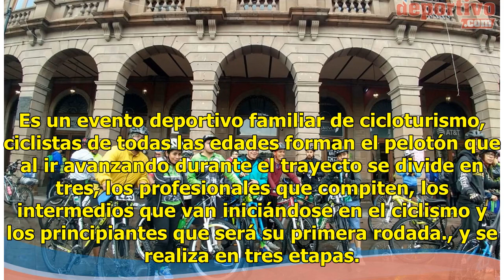VIDEO: Arrancó Clásica Rodada Autogestiva rumbo a Real de 14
Ituriel Pérez | 22 Junio 2018 | 10:44 Con la participación de más de 600 ciclistas de todo el país este viernes por la mañana se puso en marcha la más reciente edición de la "Clásica Rodada Autogestiva Real de Catorce 2018", evento de convocatoria nacional y se realiza cada año el fin de semana más ...